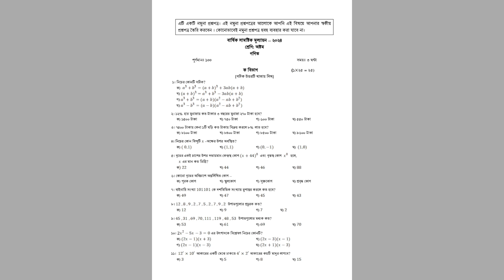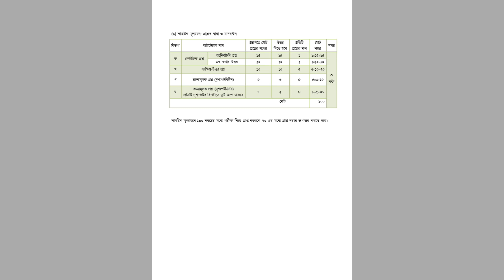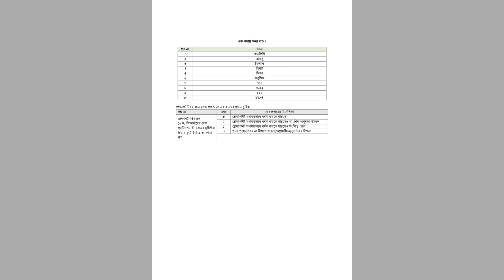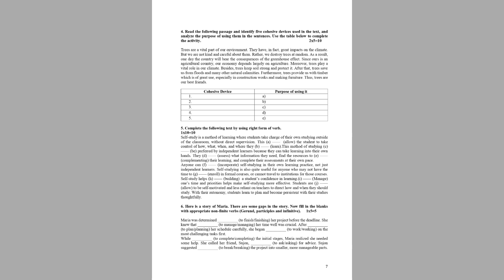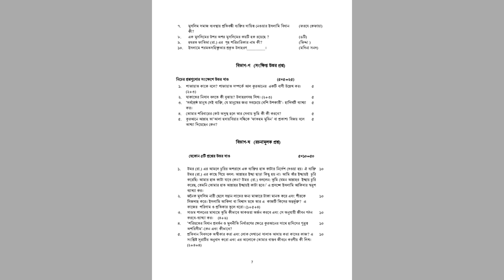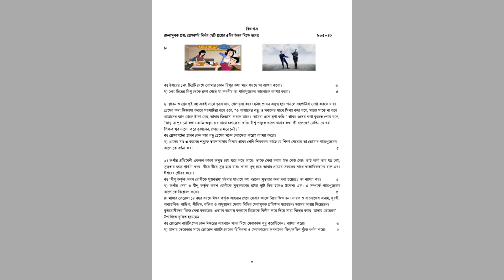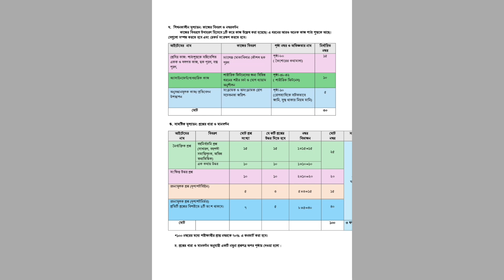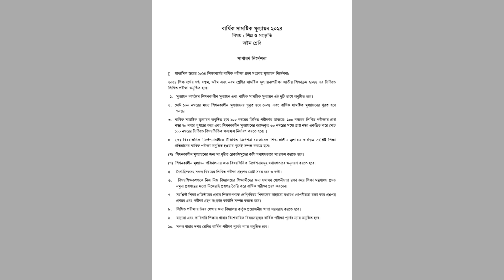অষ্টম শ্রেণির বার্ষিক পরীক্ষার জন্য কর্তৃক নমুনা প্রশ্ন এবং মানবন্টন ll New Curriculum ll NCTB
অষ্টম শ্রেণির বার্ষিক পরীক্ষার জন্য কর্তৃক নমুনা প্রশ্ন এবং মানবন্টন ll New Curriculum ll